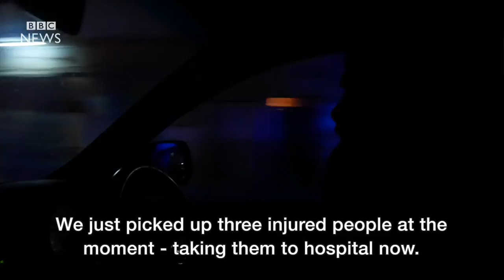Retired UK ambulances saving lives in Syria - BBC News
Volunteers from the 'Unity Convoy' have delivered 100 ambulances to the devastated country.
The group organised the biggest convoy of medical vehicles to ever travel from the UK to Syria.